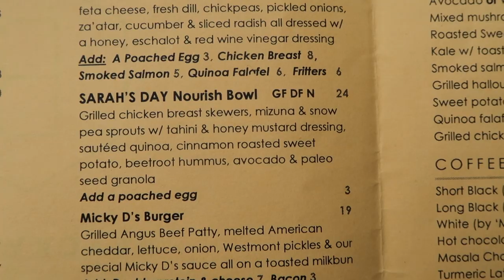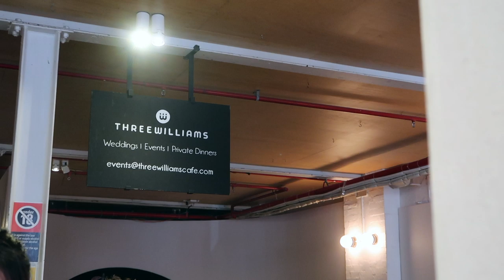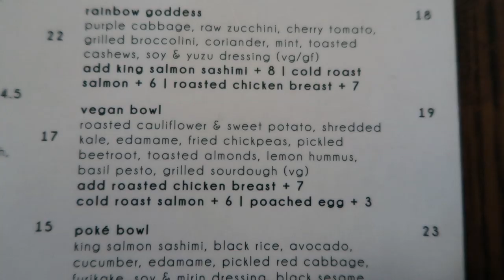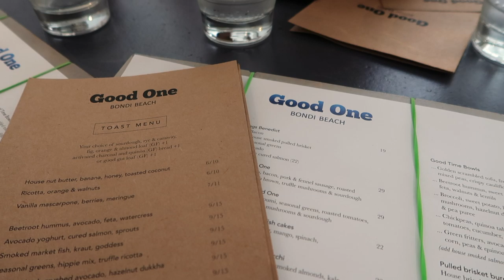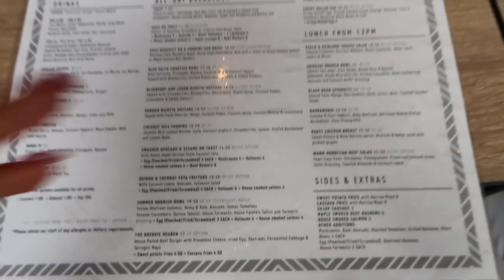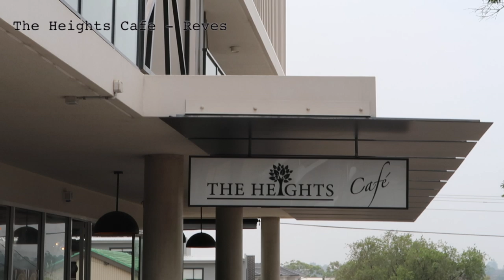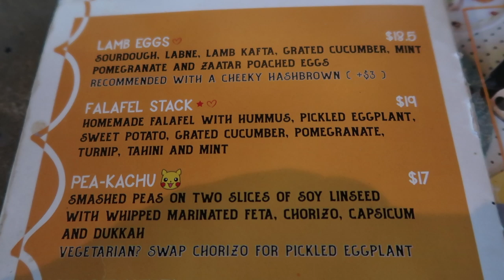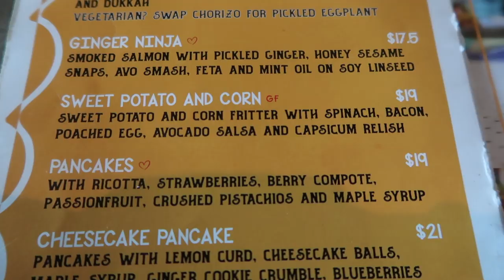BEST BRUNCH PLACES IN SYDNEY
I love getting brunch and I thought it would be fun (and an excuse to go out for brunch) to try out some of the best brunch places around Sydney, review them and just enjoy it! The meals I tried were all healthy, pretty nutritious and I definitely recommend trying them out!
In this video I tried out 6 different cafes around Sydney which were (in order):
1. Black Wood Pantry, Cronulla - Sarahs Day Nourish Bowl
2. The Three Williams, Redfern - Vegan Bowl
3. The Good One Cafe, Bondi - Good Time bowl (with scrambled tofu)
4. Concrete Jungle Cafe, Chippendale - Summer Nourish Bowl
5. The Heights Cafe, Revesby Heights - Falafel Bowl
6. The Rusty Rabbit ,Darlinghurst - Shared: Falafel Stack & Sweet Potato and Corn

I know brunch culture is expensive and lowkey basic but yolo its fun to catch up with friends and enjoy it in a cute cafe setting! Yes 'brunch' is a mashup between breaky and lunch BUT you don't have to skip breaky or lunch!!! It can be breaky or lunch, depending on your energy needs and the serving size (sometimes they give you a mountain and its for real BRUNCH and sometimes it's not enough) listen to your body and do YOU! I also love a good sleep in and getting brunch since you got up late haha!